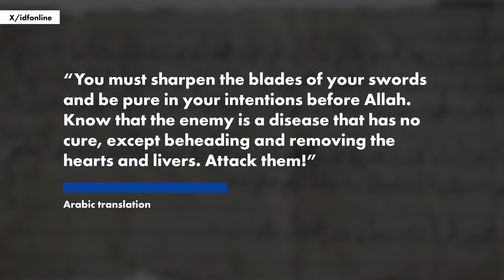Sick note found on body of Hamas terrorist calls for beheadings, removal of hearts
A handwritten note found on the body of a Hamas terrorist encouraged the jihadists to remove the heads, hearts and livers of their Israeli victims, Israel’s military said.

Israel Defense Forces spokesman Brig. Gen. Daniel Hagari was shown the horrific missive by an aide for the first time during an interview with CBS News.

“You must sharpen the blades of your swords and be pure in your intentions before Allah. Know that the enemy is a disease that has no cure, except beheading and removing the hearts and livers. Attack them!” the note reads in Arabic, according to the Jerusalem Post.

The orders came from Hamas leadership, which declared the religious importance of killing Jews and provided inspiration from historical Muslim leaders who massacred men, sold women and children into slavery, and looted cities.

Hagari reacted to the note by stressing the need to vanquish the terror group.